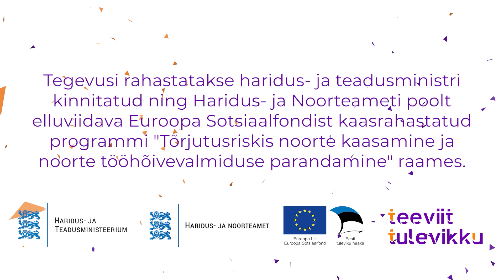Swedbank x Teeviit: "Kuidas olla rahatark?"